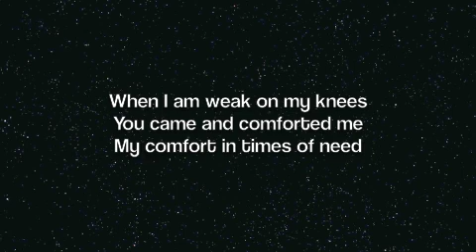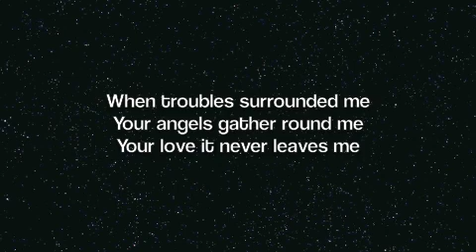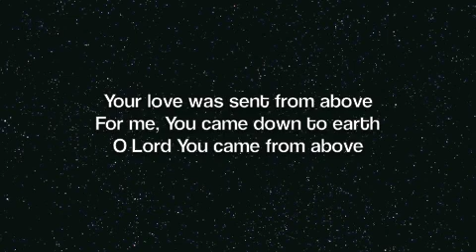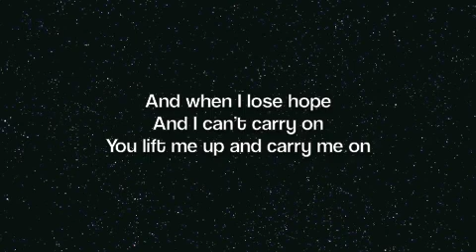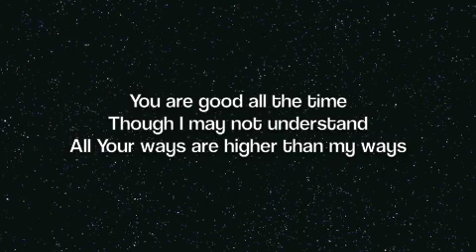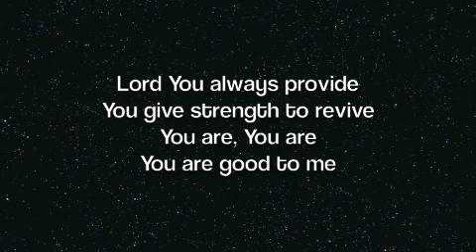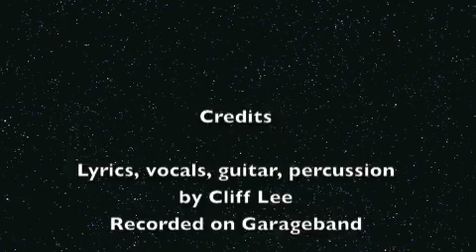You are good to me - offthecliff (Original)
Original song. Written, composed and recorded personally.